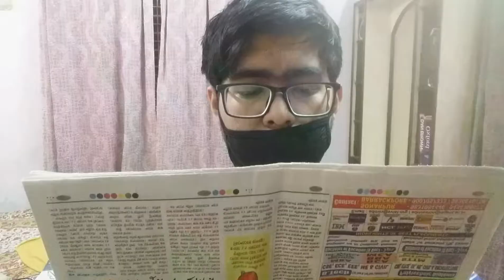Ek Thi Chudail!!!!!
Looking for Description??!

Original work of Suvroneel Nathak